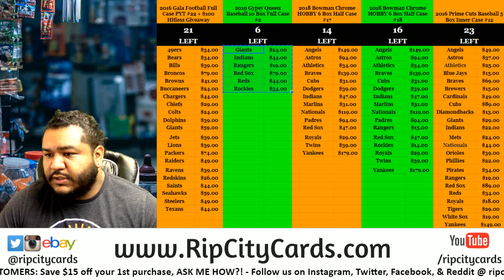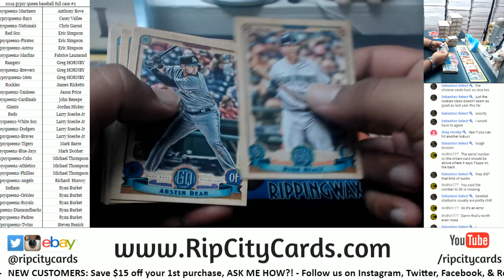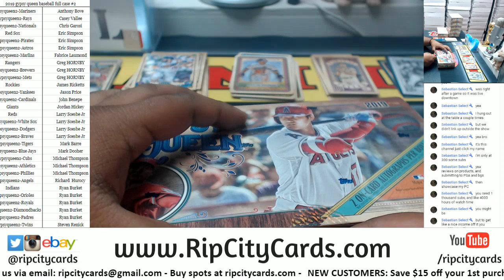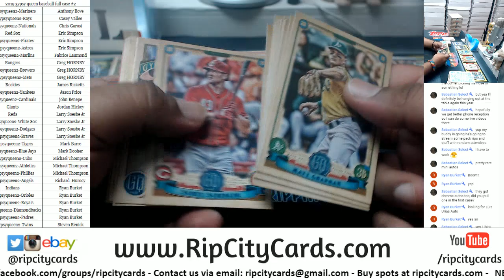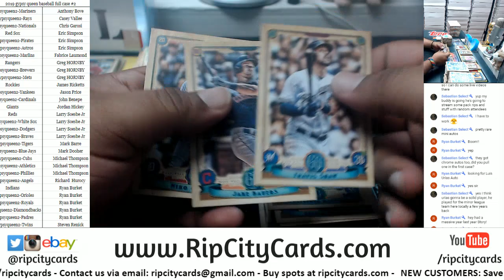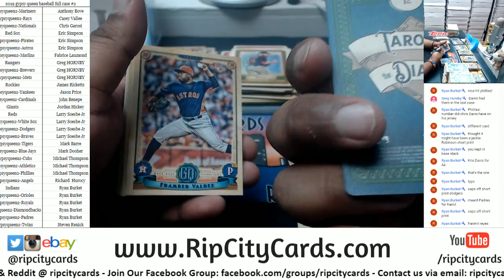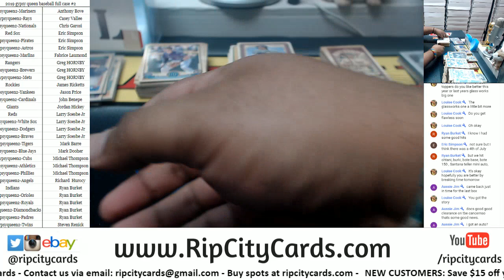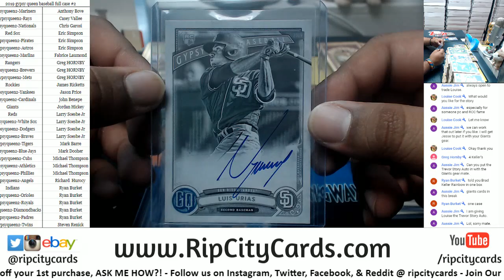2019 Gypsy Queen Baseball Full Case #2 RCC